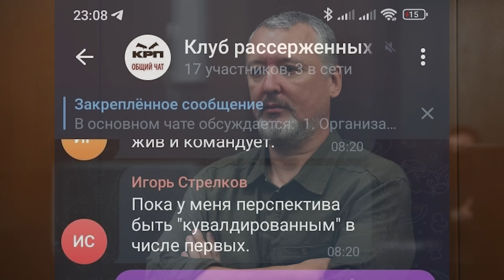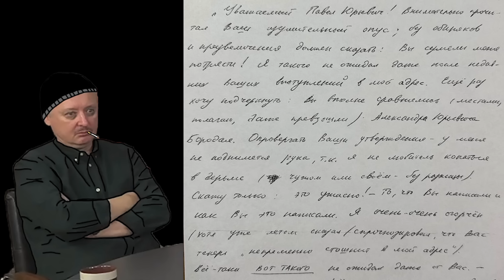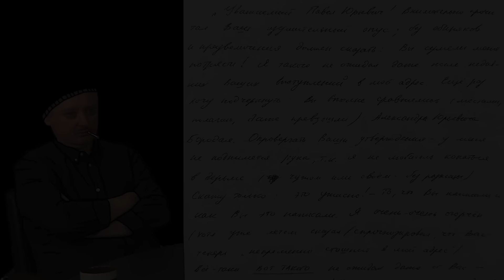"Narcyz z problemami psychicznymi". Rozsierdzony Gubariew opowiada o współpracy z Girkinem [PODCAST]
Współtowarzysz Igora Iwanowicza z "Klubu Rozsierdzonych Patriotów", a jednocześnie przewodniczący tej organizacji, Paweł Gubariew, postanowił dosadnie i wyczerpująco opisać kulisy współpracy z Girkinem. Powodem był start Igora Wsiewołodowicza w wyborach prezydenckich, wykorzystując w tym celu strukturę Klubu bez wiedzy i pozwolenia reszty członków.

Podcast powstał w oparciu o materiały z września-grudnia 2023

0:00 Wstęp
2:52 Część 1
9:21 Część 2
19:58 Część 3
51:49 Odpowiedź Igora Iwanowicza
56:01 Zakończenie